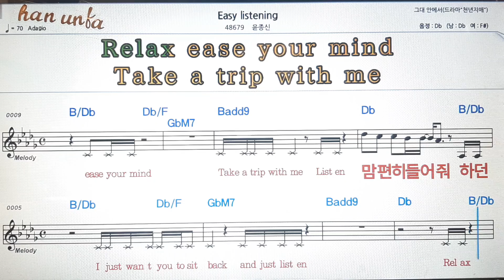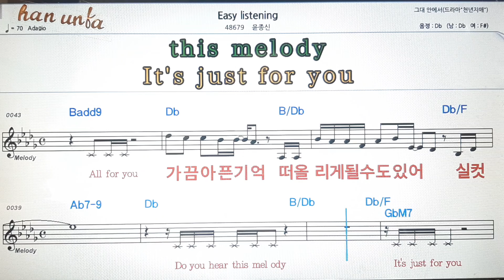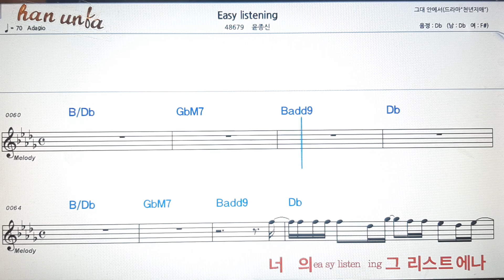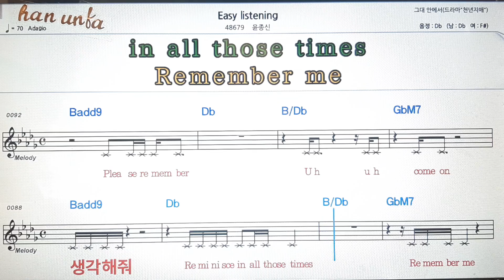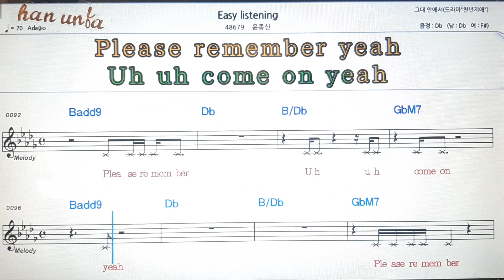easy listening/윤종신💕Karaoke*Sheet Music*Chord*MR💋노래방 반주*기타 코드 악보*가라오케